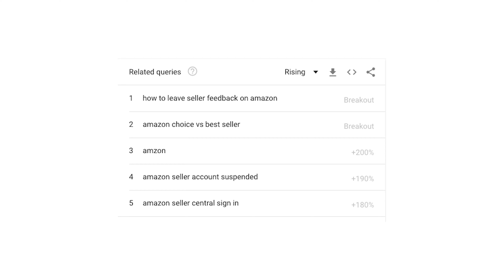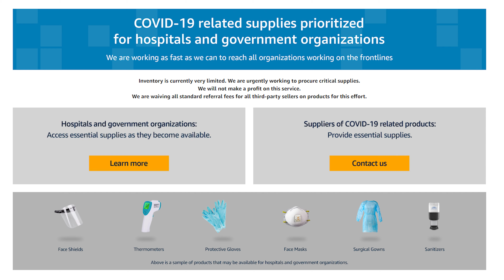Amazon Seller Account Suspended, Price Gouging Suspension Update & Restricted Essential Products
Amazon sellers' accounts suspended restricted essential products and an absolutely ridiculous new glitch in Amazon. What are consumers searching for this morning, how to leave seller feedback on Amazon, Amazon choice versus a bestseller, Amazon seller account suspended. Suspensions these days are focusing on three huge issues. Price gouging is still a tremendous problem for Amazon sellers all over the United States. "Maybe" inauthentic are coming back really strong. We're seeing a lot of calls, chats, and emails, which are the ways you can communicate with me and my incredible team, and related accounts are suddenly on the upswing.

Price gouging, stay away from products that are known to cause problems. Do not raise your prices unless you can justify the raise under Amazon's fair pricing policy and also the cost of your goods. These things are vital if you get suspended.

"Maybe" inauthentic, every time you have something on your dashboard, you need to address it.

Related accounts, if you are operating more than one account, be super careful. Amazon put in a new policy where it says it will allow you to have more than one account if you fall into one of its categories. I'm not recommending sellers open up more accounts right now because I don't want you to have to justify yourself, but if you are operating more than one account, try and put your ducks in a row so that if you get called to the carpet you can fit yourself into one of these categories.

Restricted essential products, masks, cleaning products, facial shields. Amazon has a new policy in place. It will connect people and companies that have masks, hand sanitizers in large volumes, and other things that hospitals need so you can sell directly to hospitals and governmental bodies. I think this is a great program Amazon has created and if you have large volumes of these absolutely needed products, not Amazon's essential, which I really believe is just recession-proof, but really essential products for our healthcare providers. I think this program could be really great to connect you with the governments and the hospitals and the healthcare providers that need it.

The absolutely ridiculous Amazon glitch of the week. There are would-be sellers out there who are being prevented from selling on Amazon because of their country of birth. Now, here in the United States, there are laws against this. You are not allowed to discriminate against people based upon their race, their gender, their sexual orientation, their religious beliefs.